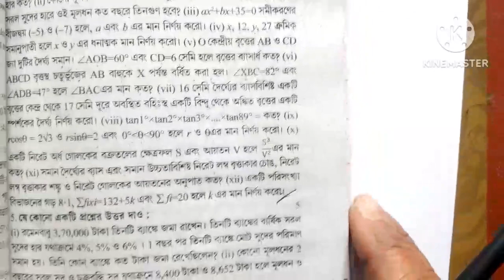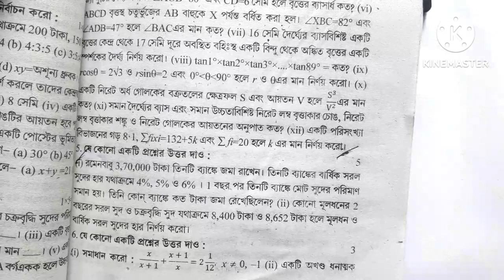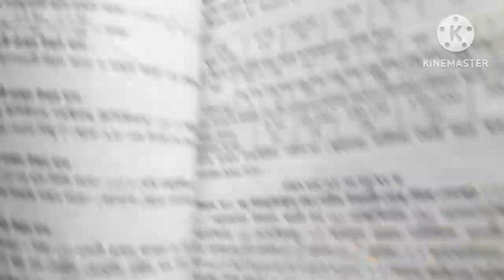ABTA Madhyamik Test Paper Solution 2023/Math/Class 10th abta test paper solution/wbbse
abta madhyamik test paper solution math 2023
wbbse abta test paper solution 2023
madhyamik pariksha 2023
madhyamik pariksha abta test paper solution mathematics
class 10th abta test paper solution math wbbse
wbbse board class 10th mathematics question paper solution 2023